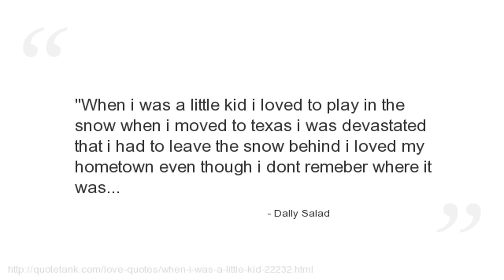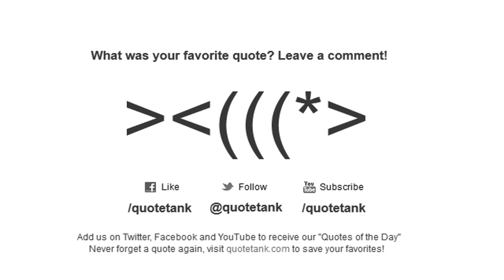Dally Salad Quotes